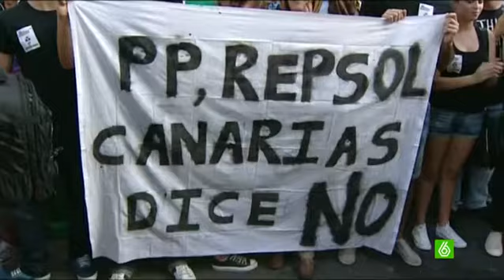Soria acusa al Gobierno canario de atemorizar a la gente con campañas infames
El ministro de Industria, José Manuel Soria, ha acusado este domingo al Gobierno canario de "atemorizar" al ciudadano con "campañas infames" sobre las prospecciones petrolíferas en las islas y de intentar "convertir en causas del pueblo" sus tácticas políticas.